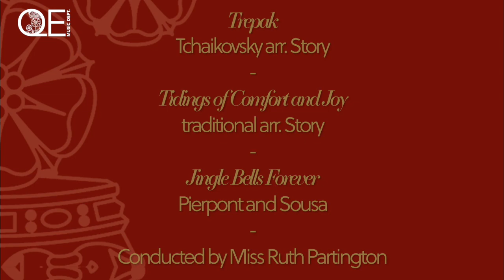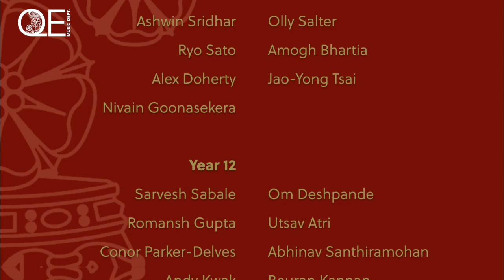QEBarnet Music | Christmas Concert Senior Orchestra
Three festive favourites performed by QE's Senior Orchestra; Trepak by Tchaikovsky arr. story, Tidings of Comfort and Joy, traditional arr. Story and Jingle Bells Forever by Pierpont and Sousa.

Conducted by Miss Ruth Partington, Director of Music.